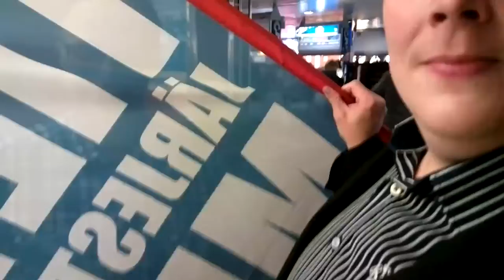Tulevaisuusristeilyllä Imre Rask, Kotka